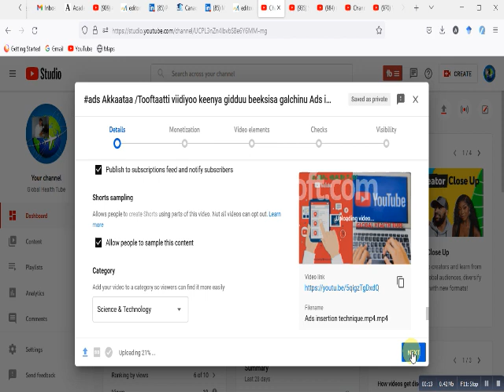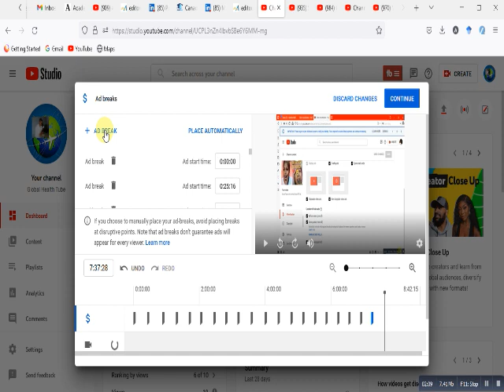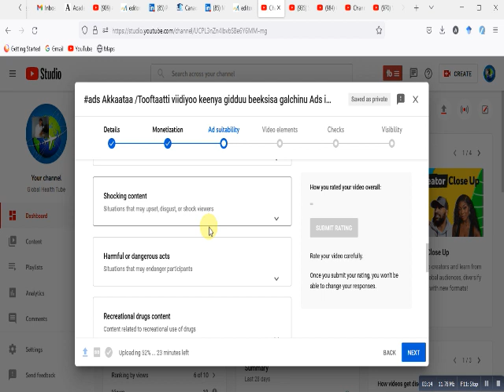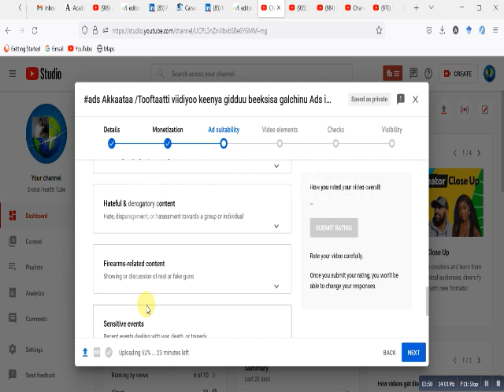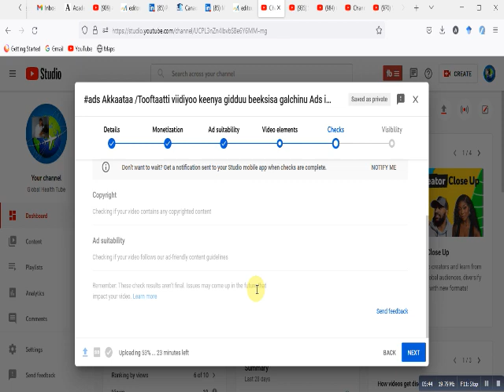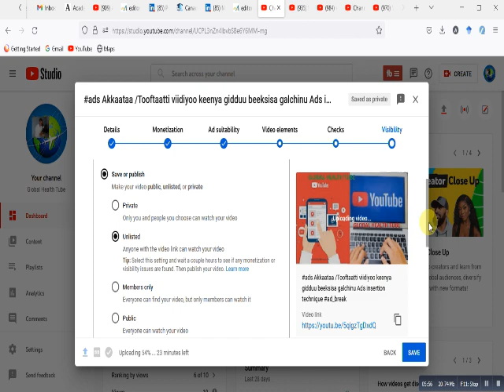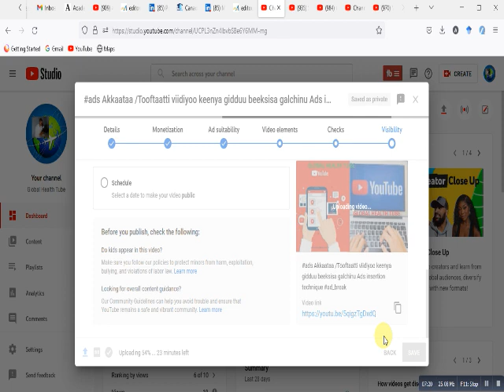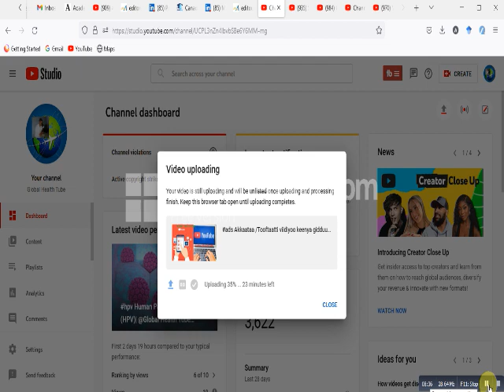upload Tooftaatti vidiyoo fe'aa beeksisa gidduu galchinu | How to upload & insert ad simultaneously